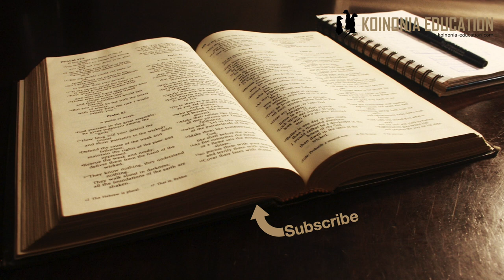Injili Ya Marko 3:1-6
Marko 3
Yesu anamponya mwenye mkono uliopooza
1Yesu aliingia tena katika sunagogi na mle ndani mlikuwa na mtu aliyekuwa na mkono uliopooza. 2Humo, baadhi ya watu walimngojea amponye mtu huyo siku ya Sabato ili wapate kumshtaki. 3Yesu akamwambia huyo mtu aliyekuwa na mkono uliopooza, “Njoo hapa katikati.” 4Kisha, akawauliza, “Je, ni halali siku ya Sabato kutenda jambo jema au kutenda jambo baya; kuokoa maisha au kuua?” Lakini wao hawakusema neno. 5Hapo akawatazama wote kwa hasira, akaona huzuni kwa sababu ya ugumu wa mioyo yao. Kisha akamwambia yule mtu, “Nyosha mkono wako!” Naye akaunyosha mkono wake, ukawa mzima tena. 6Mara Mafarisayo wakatoka nje, wakafanya shauri pamoja na watu wa kikundi cha Herode jinsi ya kumwangamiza Yesu.

Sabato.
Uhusiano wa Yesu na sabato ilikuwa tofauti na ya wayahudi na sabato wakati ule.
Kwao; (Wayahudi na hasa mafarisayo)
Ilikuwa nembo ya kitaifa na kikabila
Ilikuwa mojawapo ya kuwakumbusha juu ya uhusiano yao na Mungu
Lakini pia;
Iliwawezesha kutofautisha kati ya aliye ”myahudi zaidi” kuliko mwingine
Wayahudi walikuwa wamejibagua na watu wengine kwa kuona upekee wao, na badala ya kuwa ”nuru inayo ngaa kwa mataifa” imekuwa tochi inayomulika kwa kuonyesha giza nje ya kikundi lao.
Sheria za dini ilikuwa imewapotezea lengo na kusudi la Mungu kwao

Yesu na Sabato
Yesu alionyesha kusudi ya sabato
2:27 Sabato imeletw kwa ajili ya watu siyo watu kwa ajili ya sabato
Kanuni ya sabato - ya kuwa na siku yamapumziko kila wiki ni muhimu na Munguameliweka kwa ajili yetu.
Lakini kutenda mema siku hiyo, kuponya kusaidi nk haivunji sabato
Isitoshe ”sheria” ya sabato haifundishwi katika AJ. Ingawa katika makanisa sheria ya j-pili imewekwa lakini haina msing katika Biblia.
Ila hitaji ya siku kila wiki ya kupumzika inayo.
Yesu anahesabu ni uovu kutokutenda mema siku ya sabato. mst 4

Mafarisayo
Ni rahisi kusahau kwanba kwa msingi wakikuwa ni watu waliyokuwa na bidii ya kufuata maagizo ya Mungu, ila sheria na desturi zao ilikuwa imewafanya wapoteze malengo na kukosea.
Kanisa na wakristo mara kwa mara wanaonyesha picha ya kimakosa juu ya hao watu.

Lakini;
Kutokana na kupoteza malengo yao sasa tunawakuta wana mkagua Yesu kwa nini? (maneno yanayotumika yanaonyesha ukaguzi huo ni katika upinzani mkali)
Anafundihsa mafundisho mapya, tofauti na ambayo wao wanahisi si sawa
Anatisha mpango wao wanaouamini kuwa ya uhakika
Anatisha mamlaka yao unaojenga juu ya kuwa sawa kiimani

Anatisha ufahamu wao juu ya utekelezaji ya maagizo ya Mungu
Umarufu wao ulijenga juu ya kuwa sawa na kujua ”uhakika” wa mapenzi ya Mungu.
Kama wamekosea, hata umarufu wao umepotea
Hiyo ni jambo ambalo hawawezi kuikibali
Lazima aondoke
Wao waweze kuendela kama kawaida na kufaidi umarufu waliyonayo

Kwa nini Mafarisyo na Waherode?
Kwanza makundi hayo kwa kawaida hawakuelewana
waherudi walibezi kwa utawala wa kiroma na hiyo ilikuwa kusaliti taifa
Lakini Mafarisyo waliwahitaji kwa kupata mamlaka ya kufuatilia kesi yao ya kumuondoa Yesu

Tunajifunza nini basi

Tukijilinganisha na Mafarisayo;
Tunazo sheria, taratibu na desturi zinazo zuia utawala wa Mungu?
Kuna taratibu zinzo jenga msingi wetu badala ya utawala wa Mungu?
Tunafahamu na kutambua hatari ya kushikilia madaraka ?
Waliwezaje kukosa kuona uhalisi wa mafundisho ya Yesu, na kuona jinsi alivyoleta utawala wa Mungu
Sisi je, tunaweza kumisi llile ambalo Munugu anataka kufanya?

Sabato
Tunahitaji kufanya nini kusudi tuishi kufuatana na kusudi la Sabato
Wewe na mimi, tunaheshimu taratibu ya siku moja ya mapumziko kila wiki?

Tusisahau…
Katika andiko letu kuna mtu aliyekuwa ameteswa kwa muda aliye ponywa na Yesu
Amri ya Yesu ya kunyosha mkono wake ilikweka katika hali aliyokusudiwa kuwa alipoumbwa na Mungu.
Tuko tayari kuitikia anapoyuambia kjambo?
Na tuko tayari kutamka kwa niaba yake?